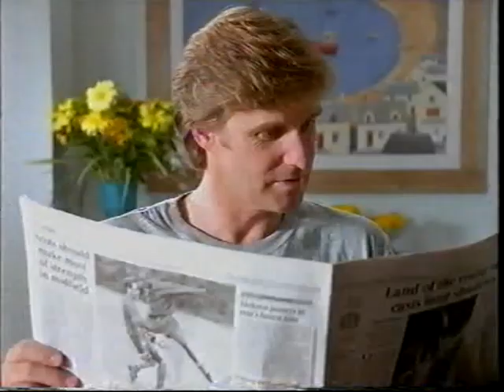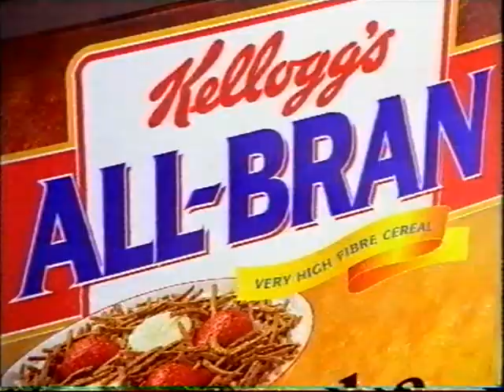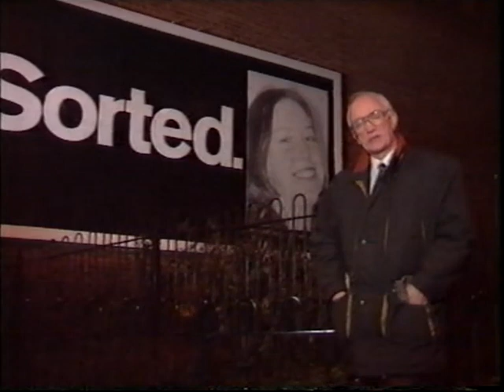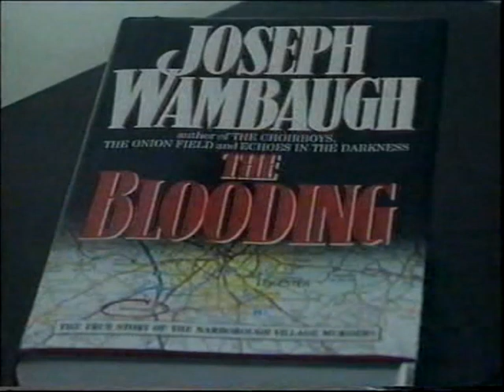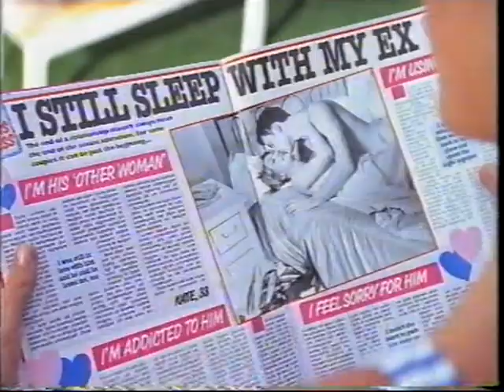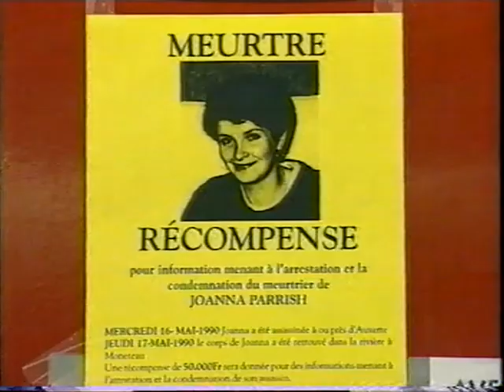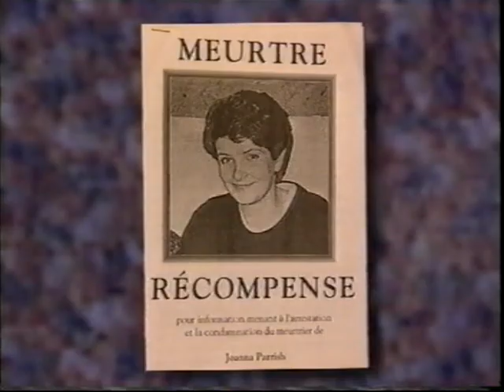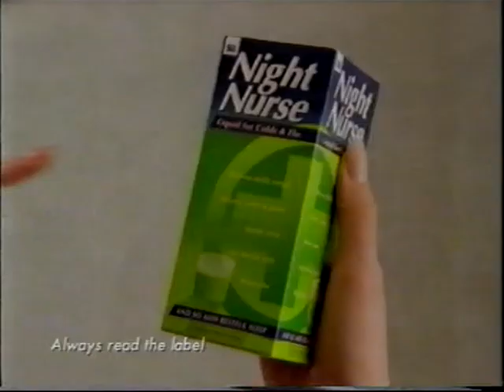Crime Stalker from Thursday 15th February 1996 plus Central TV adverts, continuity and Central News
Please note that this is the only edition of Crime Stalker that I have from Central TV and I have no others